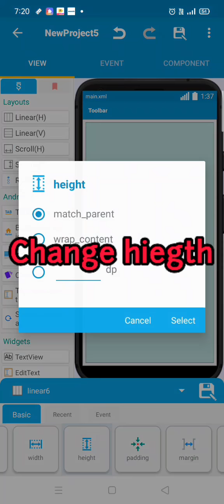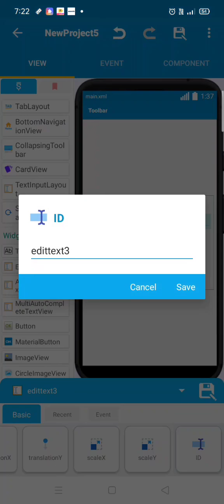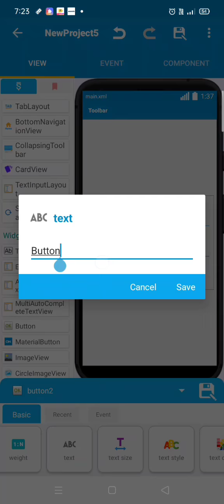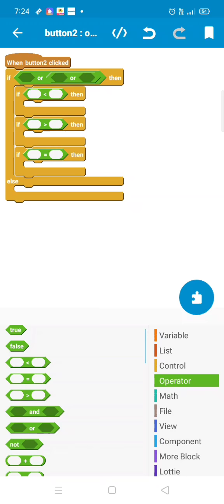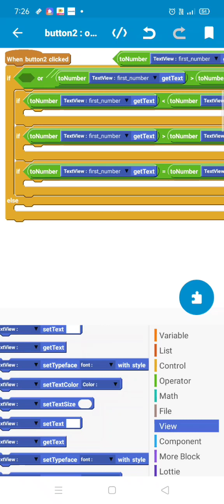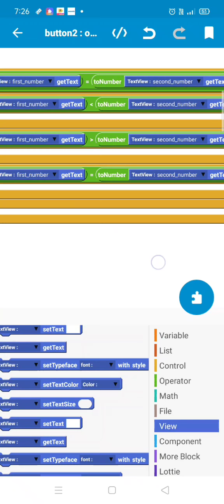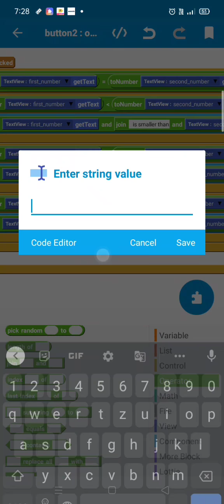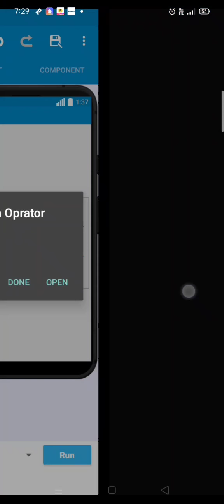How to use comparision operators in sketchware || tutorial #24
In which tutorial we learn how to use comparision operators in sketchware
step by step very easy way